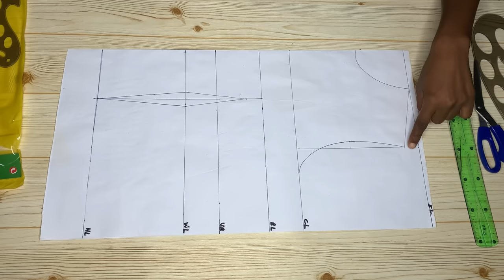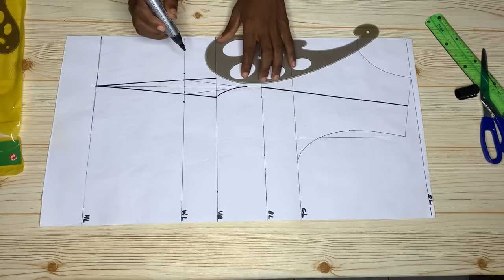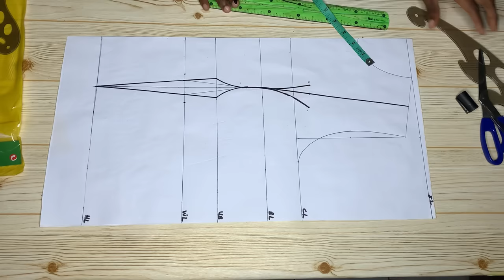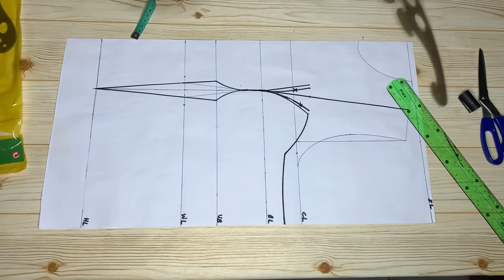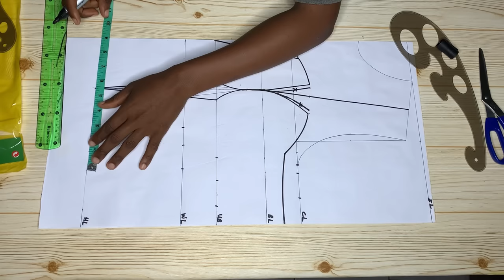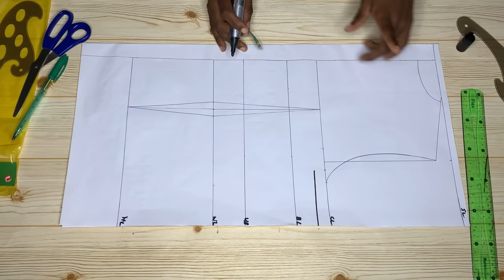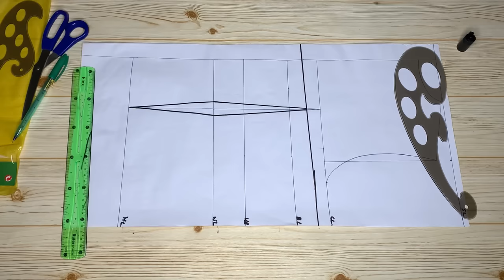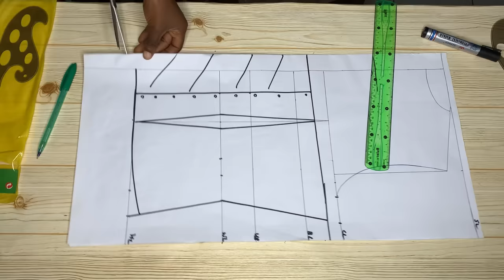How to Draft a Bustier Pattern with a Deep Neckline|Easy pattern Drafting Tutorial.